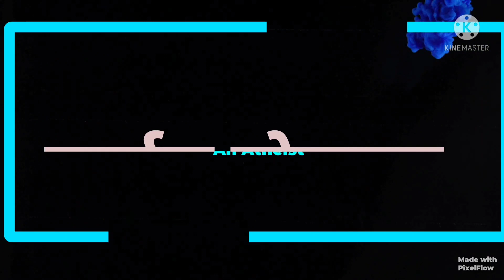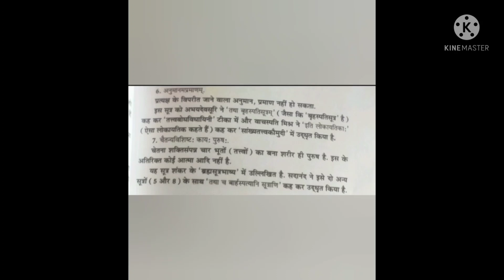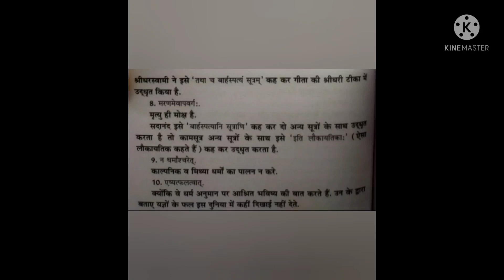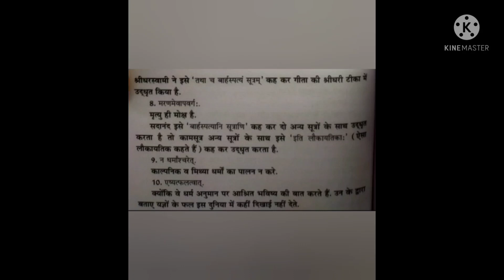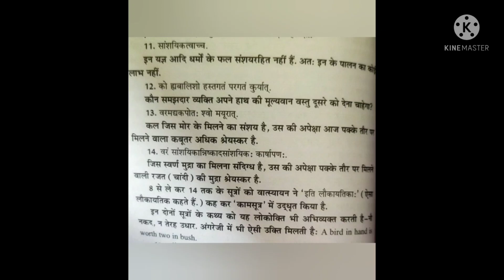लोकायत सूत्र क्या है ? भाग 1 || Hindi